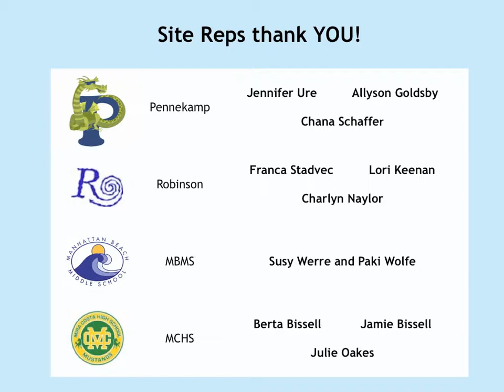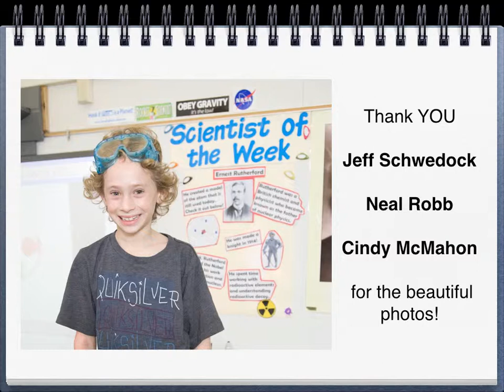MBEF Thank You 2010-2011!